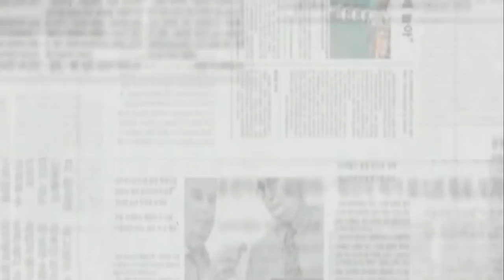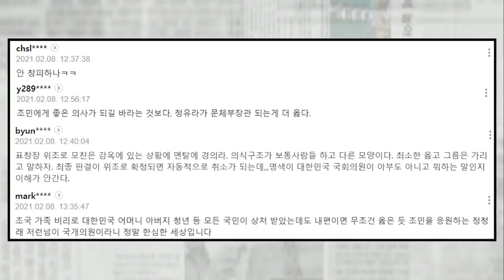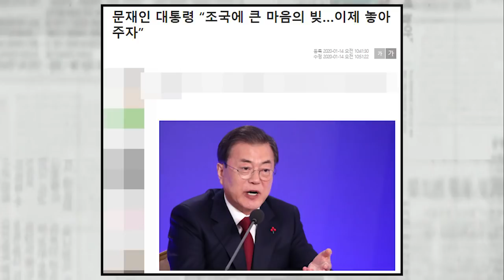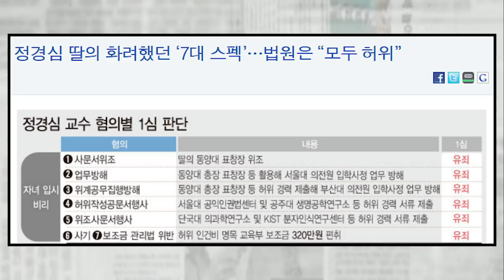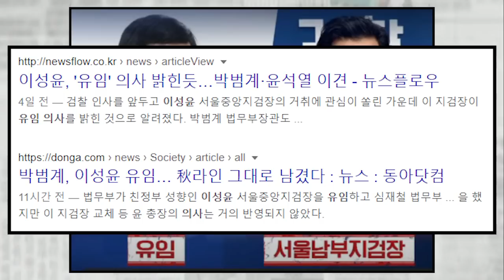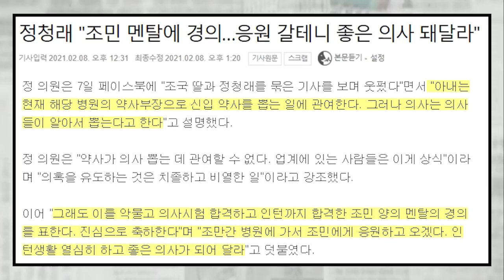정청래 조민 멘탈 경의롭다...국민은 경악스럽다는데...